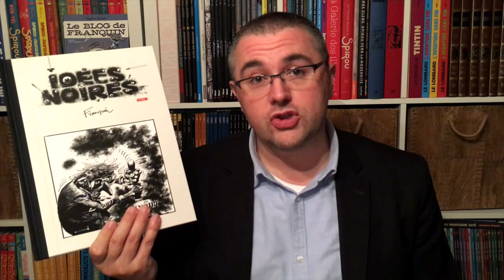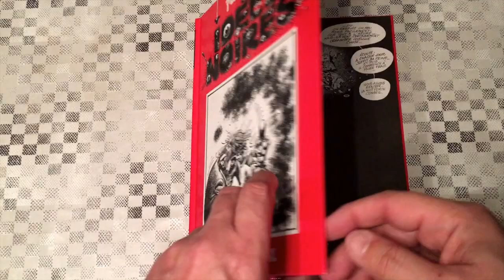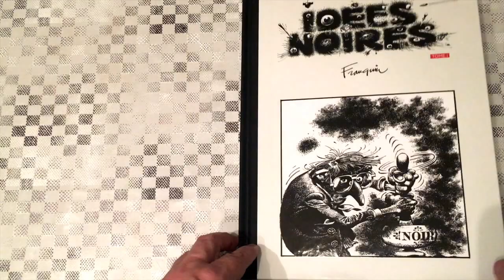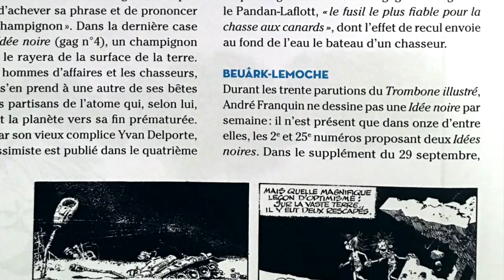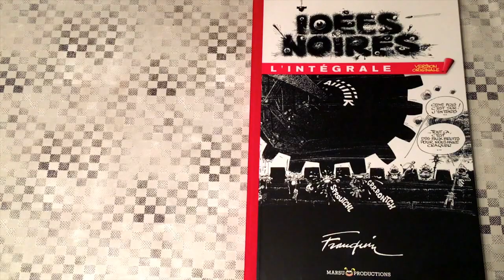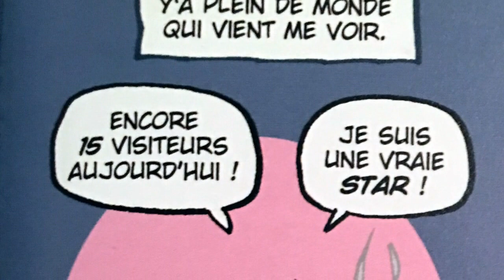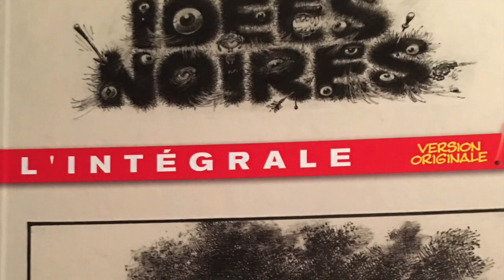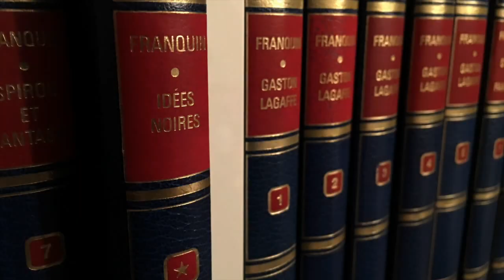#18 - Idées Noires en pagaille + Bonus : l'affaire du blog de Franquin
Les idées Noires de Franquin vous sont ici présentées dans quatre collections différentes : Fluide Glacial, Rombaldi, Hachette et Marsu Productions/Dupuis.
On ne présente plus les Idées Noires de Franquin sorties en 1977 dans le supplément pirate du magazine Spirou : le Trombone Illustré puis reprises dans le mensuel Fluide Glacial dirigé par feu Marcel Gotlib, autre grand monsieur de la bande dessinée.
65 planches au total à l'humour très noir et une bande dessinée devenue culte au fil des ans.
En bonus, nous abordons le Blog de Franquin, par Piak et Turalo. One shot sorti chez foolstrip puis chez Drugstore (Glénat)... et retiré de la vente suite à un dépôt de plainte des ayants-droit de Franquin.
On revient sur cette BD controversée mais néanmoins très marrante.